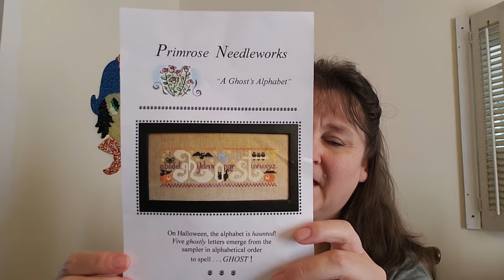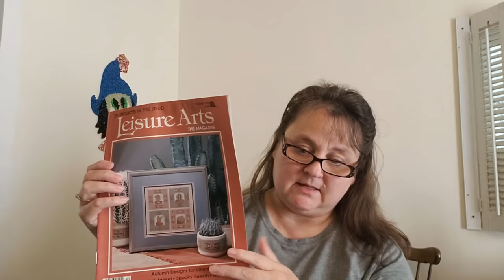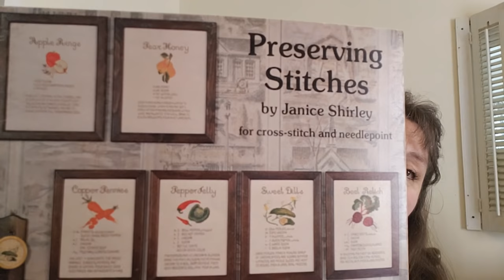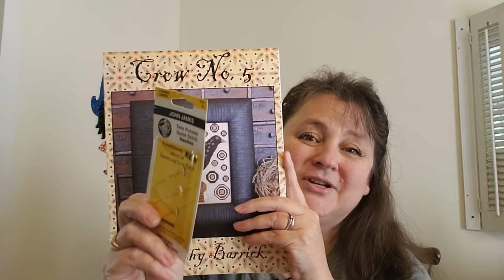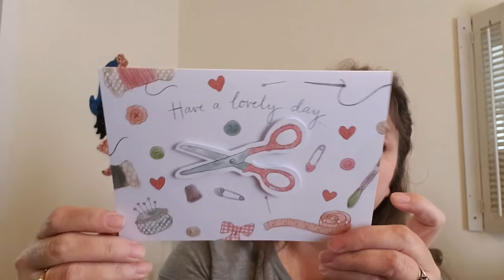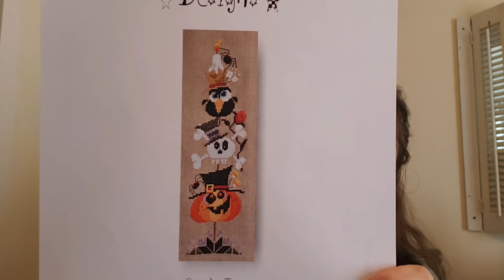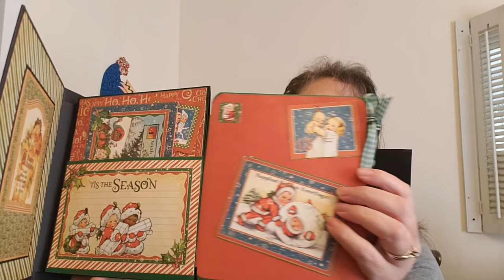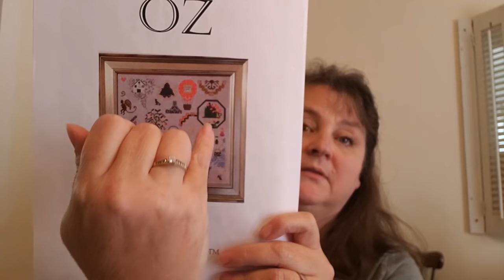FlossTube #31 - Chain Gangs & A Cop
The Cottage Needle

Annie Beez Folk Art

Jen's Stitching Niche

Hawk Run Hollow SAL
Hostesses: